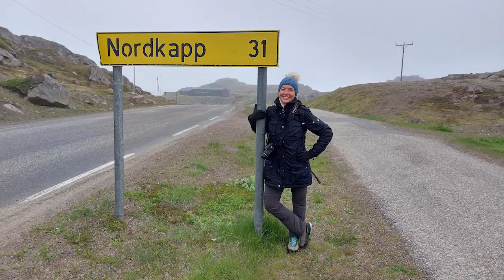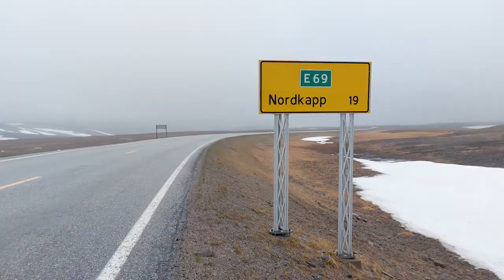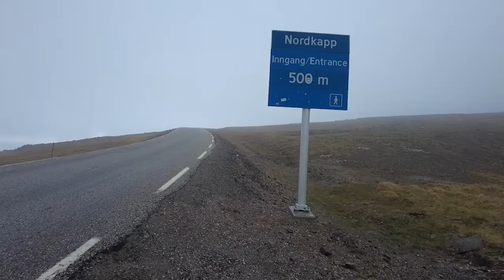Kreuzfahrt Norwegen HONNINGSVAG Nordkap zu Fuß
Ein kleines Abenteuer im hohen Norden zur Zeit der Mitternachtssonne: Heute geht es nicht mit dem bequemen Bustransfer zum Nordkap, sondern zu Fuß.

Vielen Dank an Nadine und Norman für die Videoaufnahmen der Rentiere (9:18)!

Interessiert Ihr Euch noch mehr für Norwegen, hört auch einmal in mein Hörbuch "Kreuzfahrt Norwegen" rein: